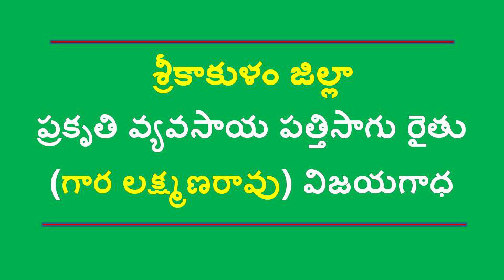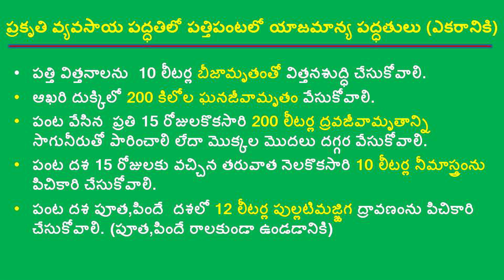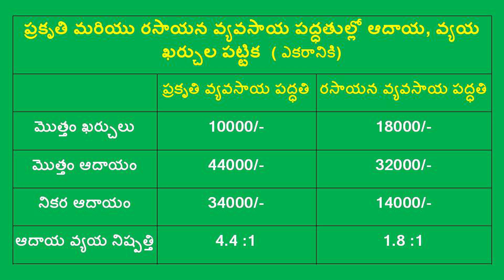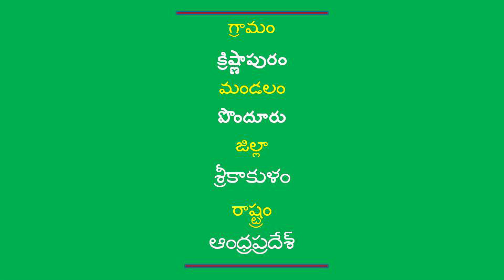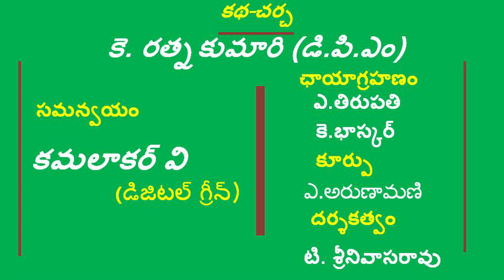Success story of cotton farming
Garalaxman rao sharing his story in cotton farming